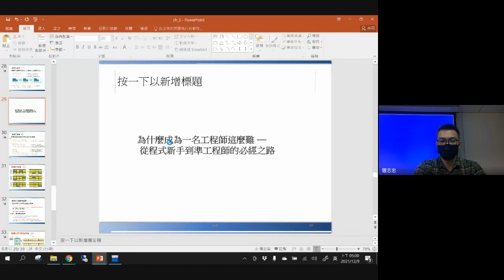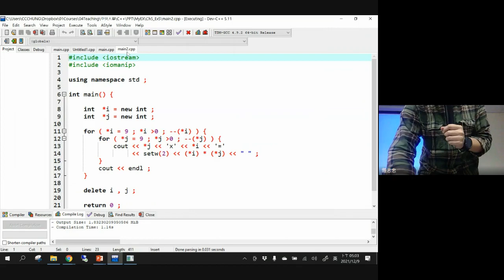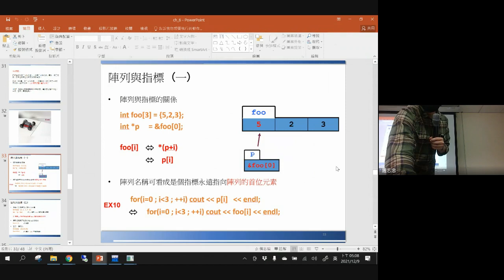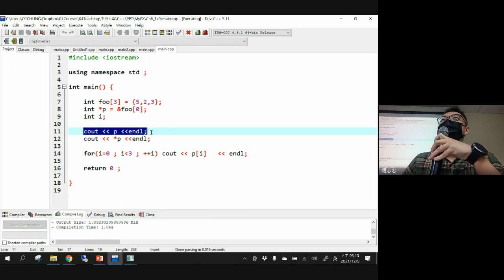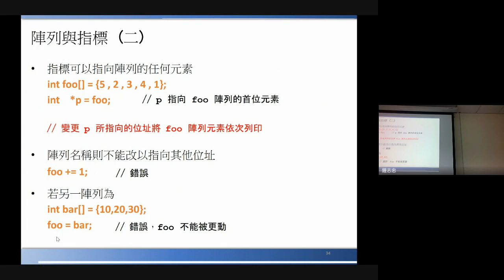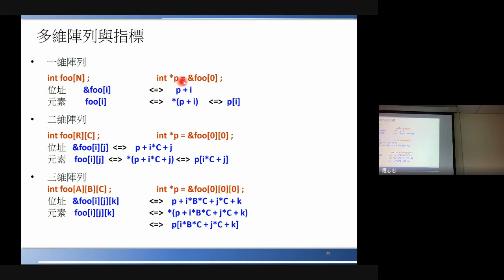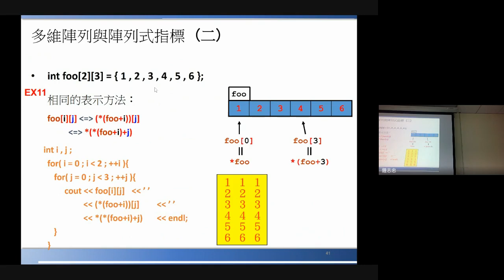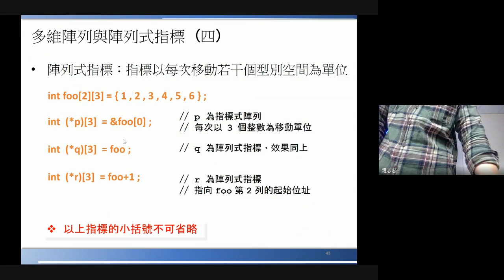C++ 2021 12 9 3